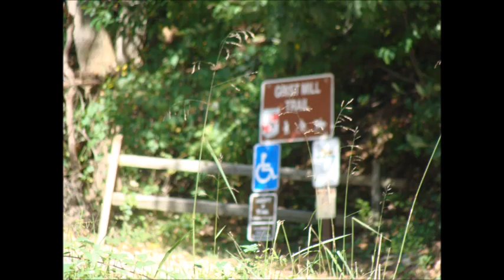Daynight Productions"Autumn In Patapsco State Park"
We ate Fried Chicken,cheese fries,and went to Lost Lake where we see many turtles sunning on logs
Song"Smile" by Trouble